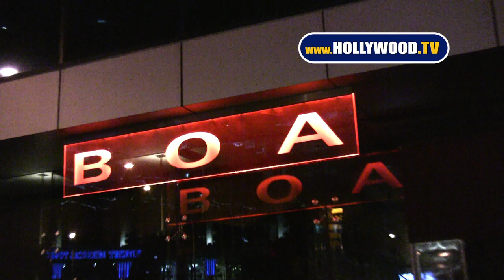Kevin Farley Talks 'HOLLYWOOD WINE' @ Boa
'HOLLYWOOD WINE' is  Kevin Farley's new movie in which he  plays a mobster. Kevin wrote the movie and directed it. Also in the movie is David Spade, Chazz Palmintary, Vivica Fox, Pam Anderson,& Jeremy London. He says it's a great movie.

As far as DWTHS he got caught in a lil white lie as he said he did watch the program and when asked who he would vote for he giggled and said he lied he actually never saw the show in his life.

Kevin feels Lindsay Lohan will "Figs" it out and thought she would live and be fine.